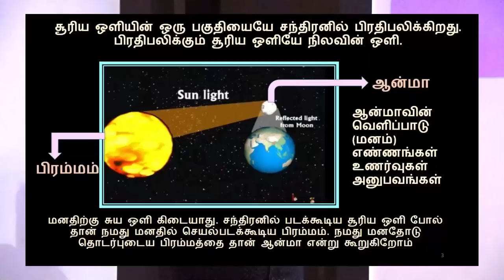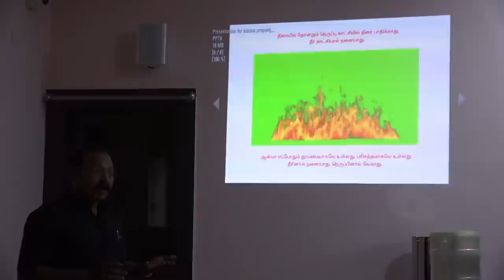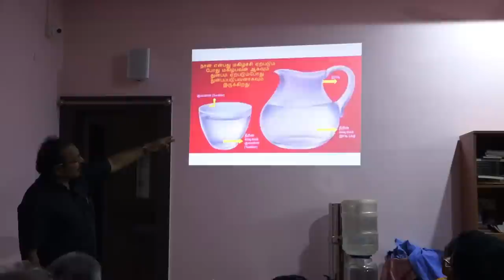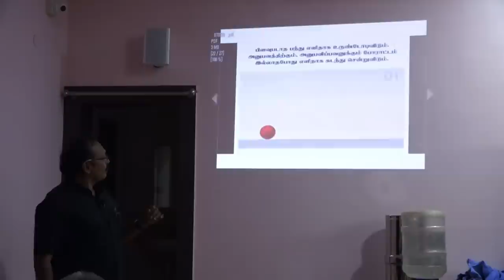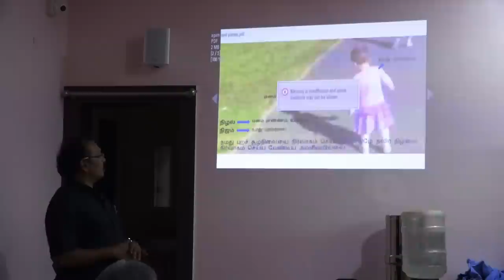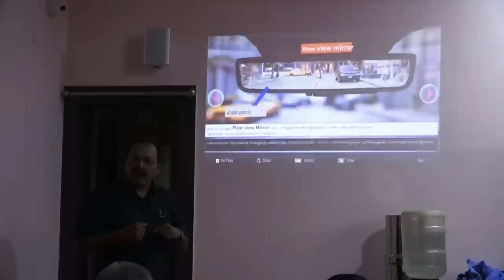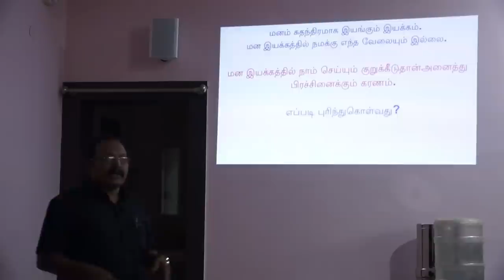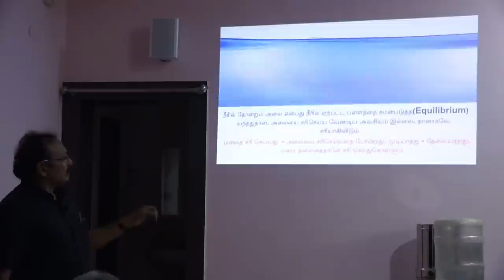ஜீவமணி ஆகிய நான் யார்..! ஆன்மாவே அதிரும் படியான விளக்கம்..! jeevamani